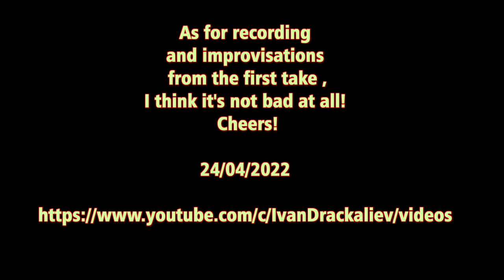Funky Blues Guitar (Strandberg TRUE TEMPERAMENT 7 strings Guitar)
Funky Blues by Ivan Drakaliev 🎸 (first take)